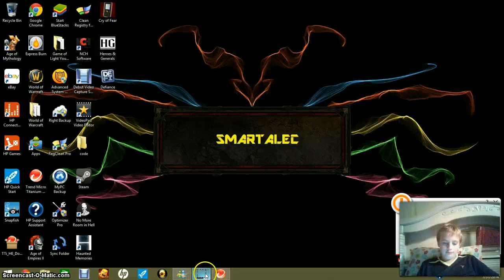town hall 7 vs town hall 10 and all giant raid